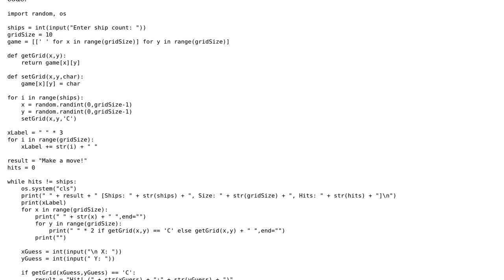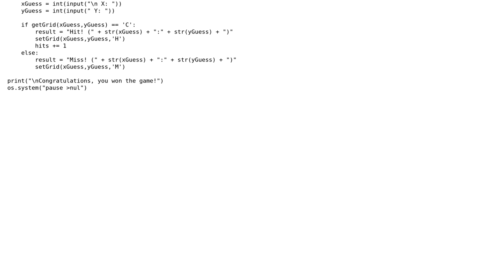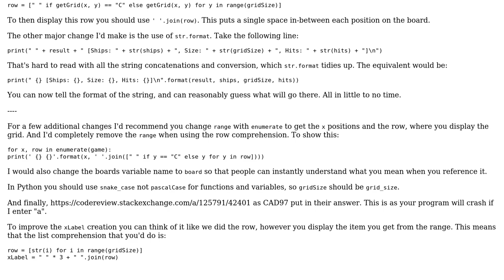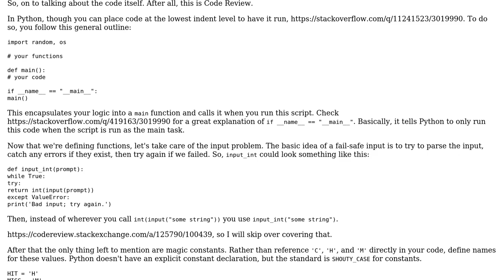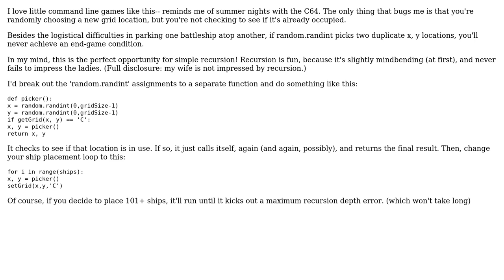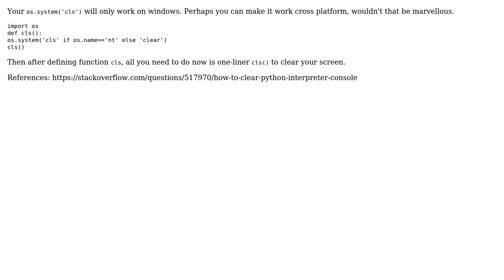Battleships game in Python (5 Solutions!!)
Battleships game in Python